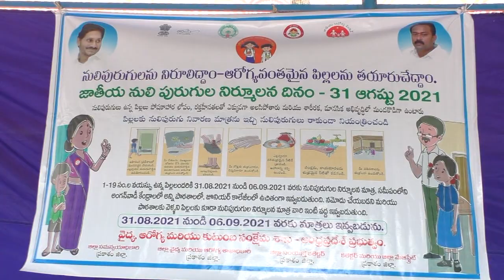31-08-2021 జాతీయ నులి పురుగుల నిర్ములన దినోత్సవం కార్యక్రమంలో పాల్గొన్న జిల్లా కలెక్టర్.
జాతీయ నులి పురుగుల నిర్ములన దినోత్సవం కార్యక్రమంలో పాల్గొన్న కలెక్టర్ శ్రీ ప్రవీణ్ కుమార్ గారు, ఒంగోలు నగర మేయర్ శ్రీ గంగాడ సుజాత గారు, జిల్లా అధికారులు విద్యా శాఖ , మున్సిపల్ కమిషనర్, ఆరోగ్య శాఖ, స్త్రీ శిశు సంక్షేమ శాఖ అధికారులు మరియు పాఠశాల ఉపాధ్యాయులు, విద్యార్థులు పాల్గొన్నారు.